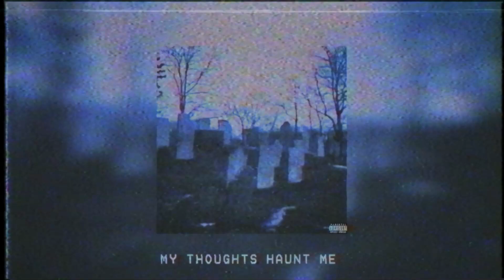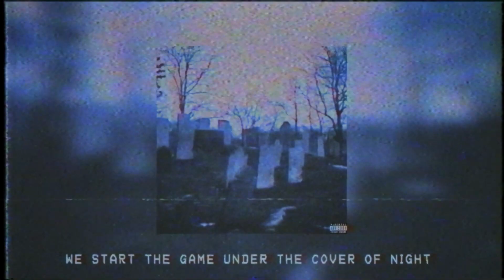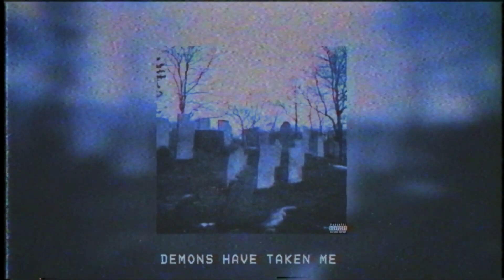DJ mouzx66 — Demons Takin Ova Me (Prod. DJ mouzx66)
DJ mouzx66 — Demons Takin Ova Me
Produced by DJ mouzx66
Level 1 Records
2022

Translated lyrics:
[Verse 1]
Demons taking my mind about thoughts of ruthless violence
I wander at night through an abandoned village with a sharpened pitchfork
In the thickets of nettles and trees, they found a disassembled body
For a psychopathic-schizophrenic , this is just another fun

My thoughts haunt me, every night I toss and turn in my sleep
I began a report to the end of my days and the way into the unknown tunnel of life
(This shit will never let) Now I'm a hostage of my mind
Surrounded by impersonal bitches whose emotions are hidden behind fucking masks

In the garage, blades and a 12-gauge barrel are prepared
Favorite hobby is to record victim suffering on a microphone
The blades plunge into the victim like a knife into a birthday cake
At the end of the show, I drive the final nails into his fucking casket

I making amazing murdas like today is Helloween
I kill during night walks near the ancient ruins
My mind in a daze, found myself among the corpses with sins
Described it at night in the diary under helicopter beams

[Verse 2]
You shall not make for yourselves an idol, he has long been dead and lies in the grave
Two shots from a carbine and the remains are already burning out in the fireplace
Nightmares from hell pass into the gloomy backyards of a forgotten city
The block is filled with cartridge cases, there is no place for common playas

I put on a hockey mask, we start the game under the cover of night
Motherfucker took the bait (He's already dead)
The mask is drenched in blood, notches on machete with number of victims
The remains rot in dead silence: snitches, thieves and bitches

At night, the graveyard filled up, the bodies lie on top of the tombstones
Free space in the boilers, I throw off sinful peoples there
I got a shovel out of the trunk, my homies D and A are stand watch
The bitches wannna play a game with the Devil's son

Demons have taken me, now I'm a piece of insensible flesh
With a desire for violence and throwing naked bodies in a snowdrift
Bitches leave bloody footprints in another torture room
Only they know the motive, at the end I forgot their faces